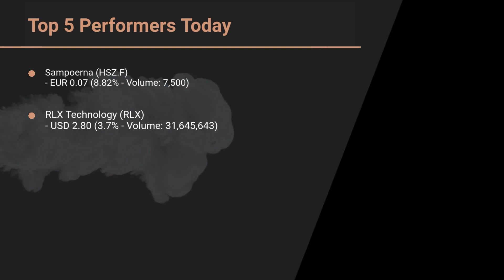MarketWatchLists: Tabacco Update for Tuesday, March 14, 2023, 17:05 EST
Watchlist Companies:
- 22nd Century Group (XXII) USD 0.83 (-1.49%)

About:
MarketWatchLists is a service provided by Praefidi.